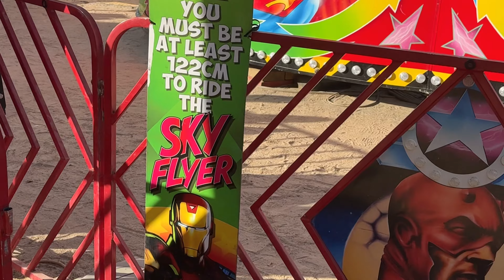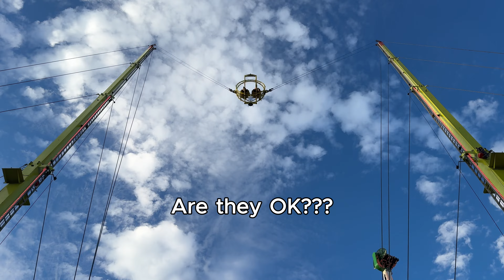Moomba Festival 2024 | Walkthrough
Moomba Festival have been celebrated since 1955 in Melb...

Moomba is held annually in Melbourne, Australia. It is Australia's largest free community festival. The Melburnian tradition is celebrated over four days, incorporating the Labour Day long weekend, from Friday to the second Monday in March.

This years festival laid between the 7th of March to 11th of March at Federation Square Melbourne.